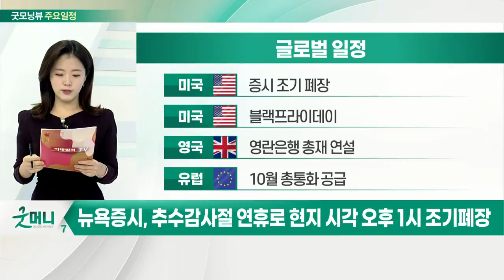뉴욕 증시, 추수감사절 연휴로 현지 시각 오후 1시 조기폐장_오늘장 글로벌 일정 (20211126)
미국 : 증시 조기 폐장
미국 : 블랙프라이데이
영국 : 영란은행 총재 연설
유럽 : 10월 총통화 공급

일본 : 11월 도쿄 지역 소비자물가지수
한국 : 10월 금융기관 가중평균금리
한국 : 제4차 수소경제위원회 개최
한국 : 한화에스비아이스팩 정리매매

한국 : 유안타제4호스팩 정리매매
한국 : 신한서부티엔디리츠 공모 청약
한국 : 제주맥주 보호예수 해제